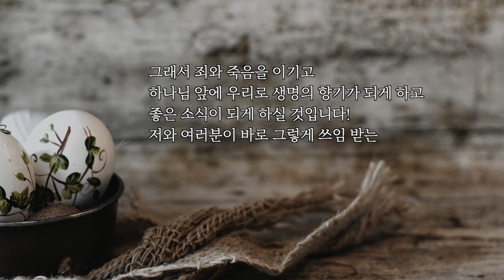[프랑크푸르트 한마음교회] 이찬규 목사 5분 말씀 | 2020.04.12 | 부활하신 이를 만나다! | 요한복음 20장 11~18절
부활하신 이를 만나다! (요한복음 20장 11~18절)